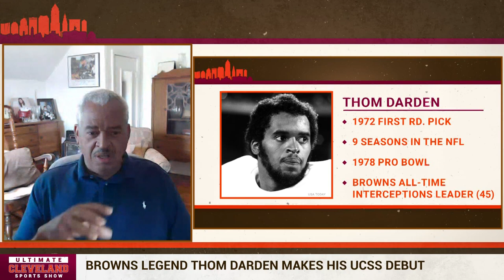Cleveland Browns legend Thom Darden | Quarterbacks are better than ever in today's NFL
Cleveland Browns legend Thom Darden joins the UCSS to breakdown the how quarterbacks are a lot better these days, leading to less interceptions.